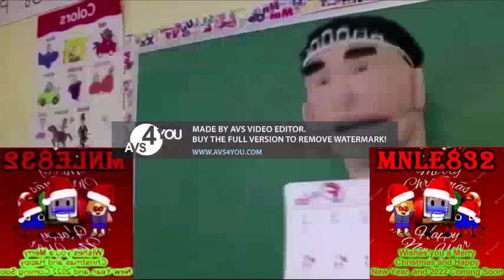Round 8 vs myself (6th match)